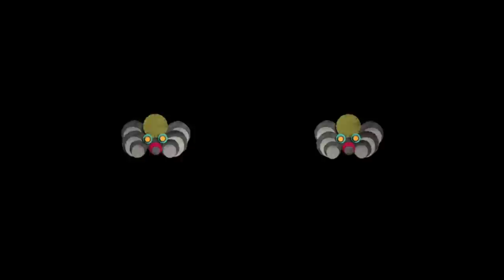CGI Animated Shorts : "PANDEMONIO" - by Valerio Spinelli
Check out this very creative CGI short by the talented Valerio Spinelli! "PANDEMONIO" is a kaleidoscope of monsters, animals and other strange creatures brought to life by the primitive and franzied pace of Zu"s music.

-About-
"The video was made in about 6 months: in my free time and during the weekends. Each character is  obtained by overlapping felt circles (previously scanned) with Photoshop. The animation, created with the software After Effects, is obtained by moving, re-sizing and coloring the various circles without deforming them.
When in 2014 the roman jazzcore band returned to the stage publishing the EP "Goodnight Civilization", I was stunned by the song "Silent Weapons For Quiet Wars". I began to imagine characters coming to life and dancing upon those fast rhythms. So I started to do some tests with the circles technique which until then I only used for still illustrations. I realized that just by placing, zooming and moving the individual circle I could create impressive animations."

Here a link to short "speed painting" with the circles

Valerio Spinelli
graphic, motion & sound designer